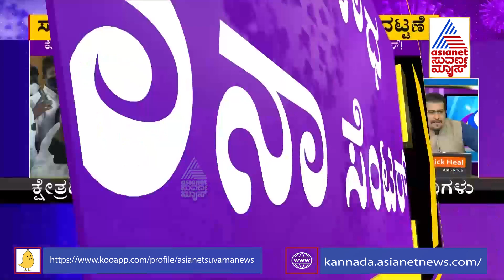Workers, Supporters Of New Ministers Gather At Vidhana Soudha Violating Covid Rules